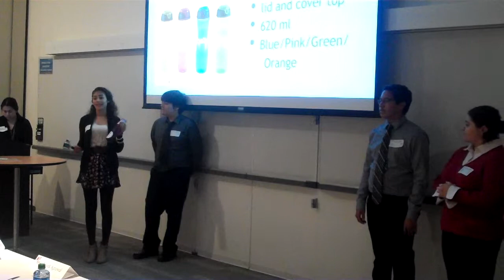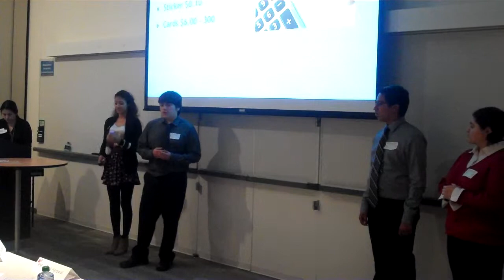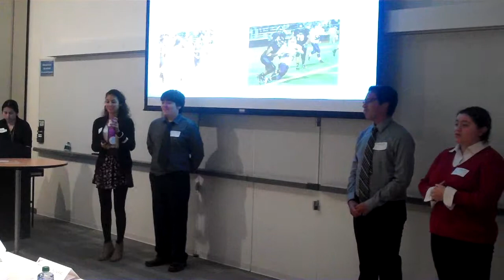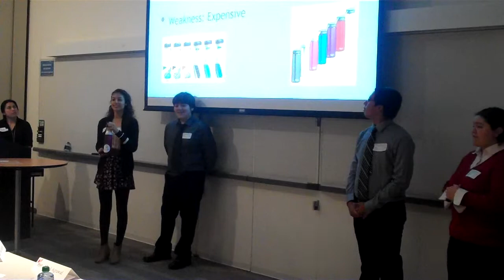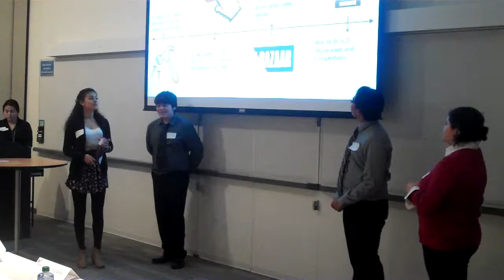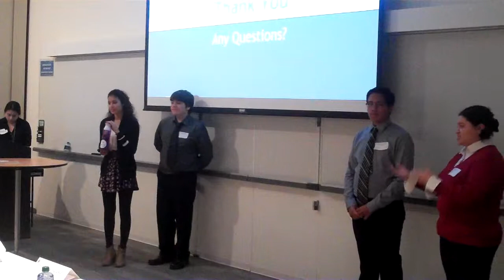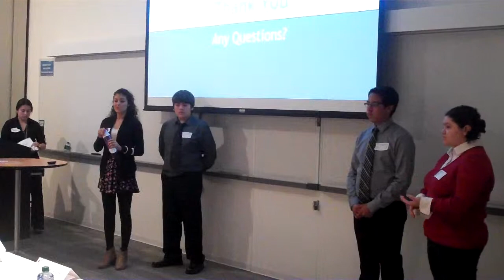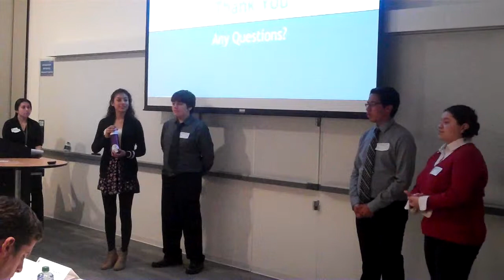Sequoia Kobrick- Free Flow Showcase #3 (2013-2014)